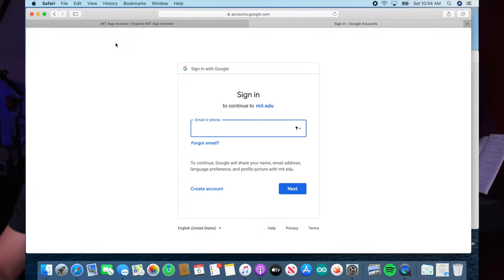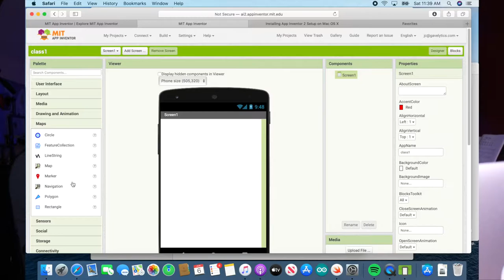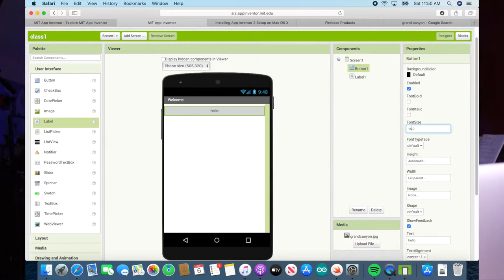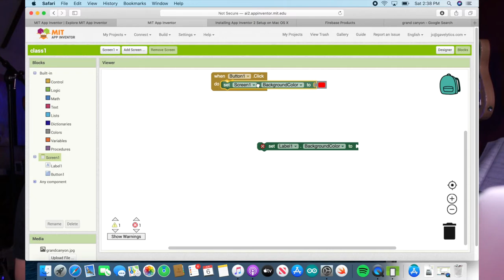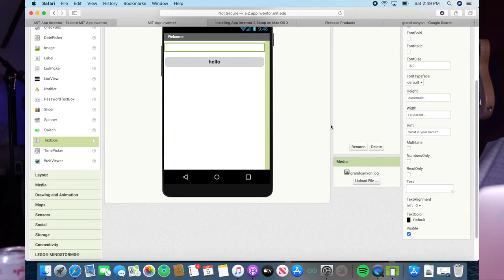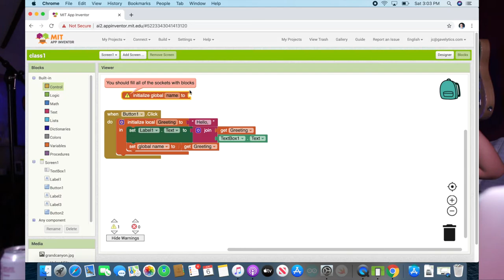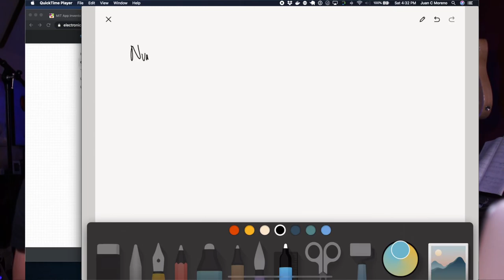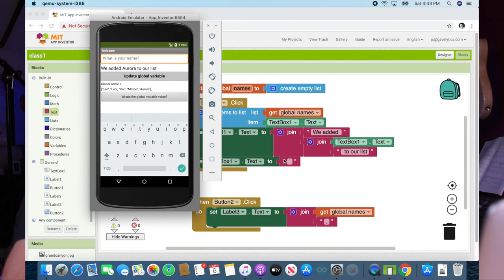Build your app for fun pt 1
Hello, World!

We will build our first app using MIT's app inventor. No code needed, no previous programming experience is needed